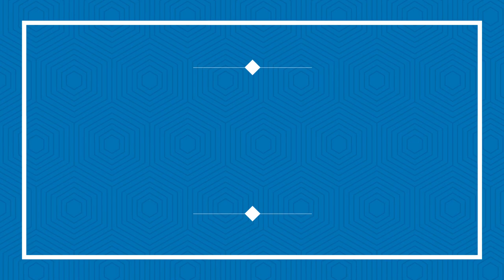இசை கலைஞரின் 5AM Early Morning Chicken Biryani | Kadamba, Prawn & Fish Fry | Food Review Tamil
Redhills Early Morning Biryani
78/3
Thiru Vi Ka Street
Back to Shree Radha Theatre Redhills
Redhills

Menu:
Chicken Biryani Full 89Rs
Chicken Fry 40
Squid Fry 50
Fish Fry 10/20/30/40
Prawn Fry 50

For membership of remo vlogs do join and choose u r best plan guys ❤️💯
 Thank you 💞 for u r support and encouragement 🤗